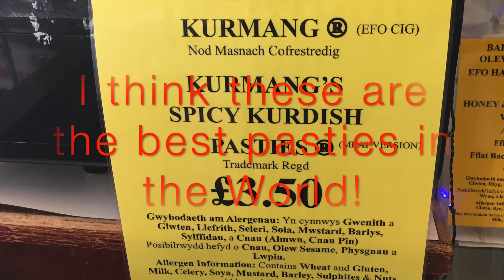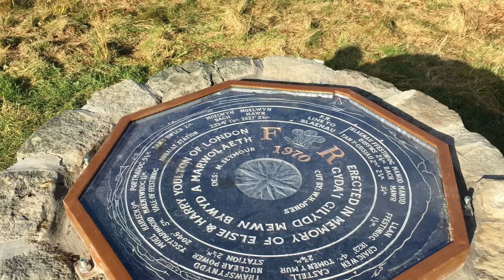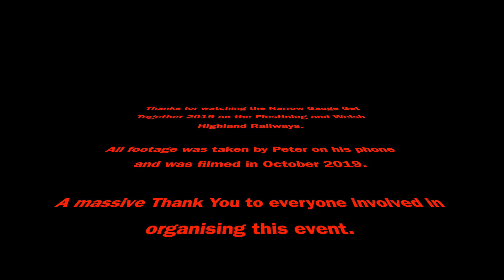2019 Narrow Gauge Get Together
This video is about the 2019 Narrow Gauge Get Together. The 2019 gathering was hosted by the Ffestiniog and Welsh Highland Railways over three days. It involves several narrow gauge railways in the UK.